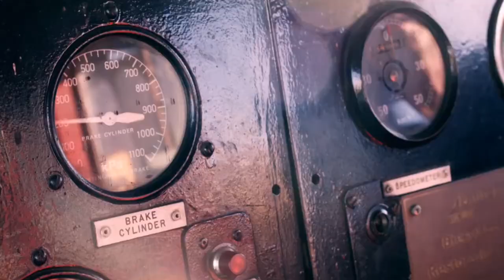Brendan Dugan on the Beat Goes On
First broadcast on Monday the 3rd of July 2017. Face TV Sky Channel 083 New Zealand